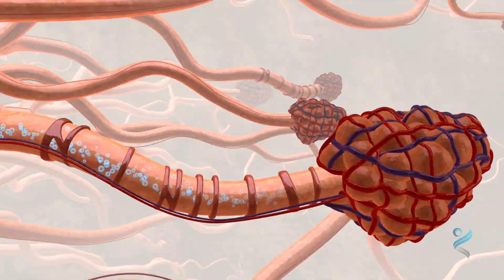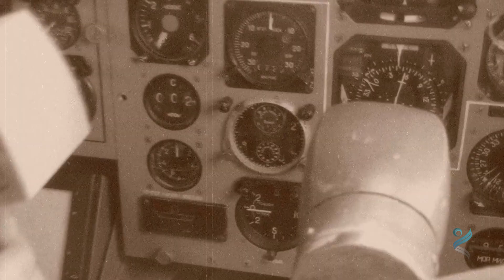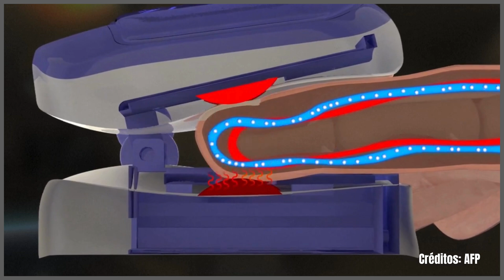🫁❗Hipoxia Silenciosa: Un Síntoma ALARMANTE de la COVID 19 y Cómo Prevenirla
Descubre qué es la hipoxia silenciosa, un síntoma sorprendente de la COVID19 y otras enfermedades respiratorias.

La hipoxia ocurre cuando hay insuficiencia de oxígeno en la sangre, provocando falta de aire y presión en el pecho. Incluso, cuando los niveles de oxígeno son muy bajos la persona puede llegar a perder la consciencia. El oxígeno es un elemento fundamental para el correcto funcionamiento de los órganos y la respiración resulta comprometida.

En este vídeo, te explicaré en qué consiste este peligroso cuadro clínico y cómo puedes prevenir la hipoxia feliz, especialmente crucial para pacientes con problemas respiratorios como neumonía.

Además, exploraremos un estudio reciente que revela la causa detrás de la hipoxemia silenciosa en la COVID, señalando la infección de los cuerpos carotídeos como el culpable. ¡No te lo pierdas para proteger tu salud y la de tus seres queridos!

Capítulos:
00:00 - ¿Qué es la hipoxia silenciosa?
1:21 - ¿Cómo ocurre la hipoxia silenciosa? Explicación
2:12 - Efectos del covid en los cuerpos carotídeos
2:36 - ¿Cómo detectar a tiempo la hipoxia?
3:02 - ¿Cómo funciona el oxímetro?
3:20 - ¿Cuáles son los valores normales de oxígeno en sangre usando el oxímetro?
3:51 - ¿Cómo usar correctamente el oxímetro?